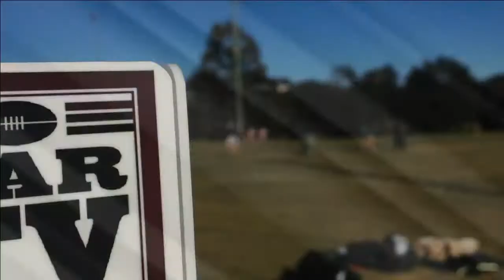2017 RAMS NHRU Round 10 Delayed Stream - Wanderers v Maitland